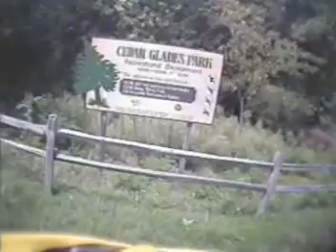Cedar Glades 2004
Hot Springs, Arkansas
Cedar Glades trail is located in Hot Springs, Arkansas and is one of the smoothest and exciting trails to ride in the Ouachita Mountain region. The trail has a really good flow to it and it is so easy to just get caught up in the trail. The trail is rated as Intermediate but I have seen beginners out here as well riding with no problems. There is some climbing involved but it is nothing really steep. There are few little places that might be a little technical to some but as I stated above most beginners can ride this trail considering they are in fairly good shape.